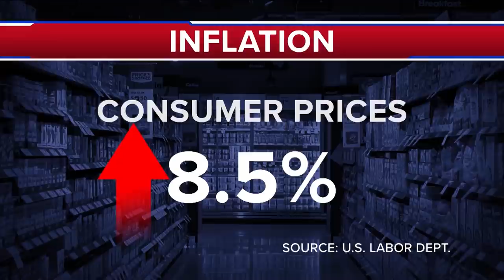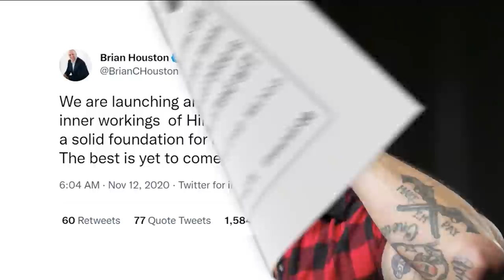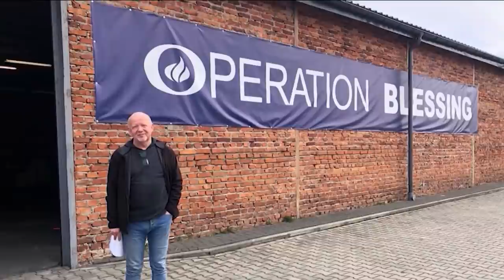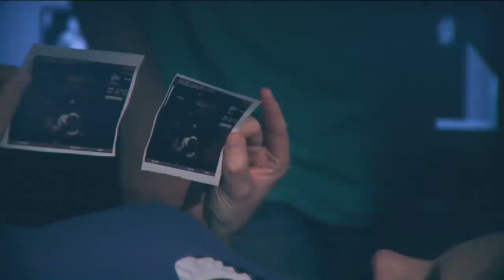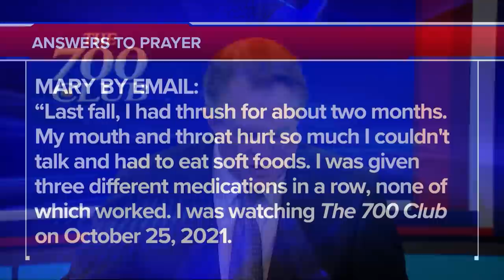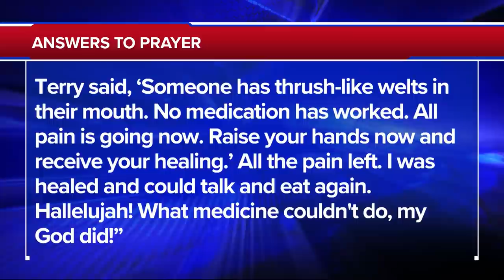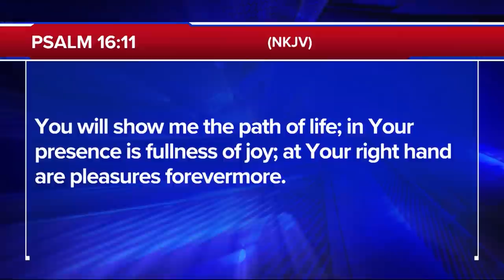"Church Drama Driving People Away"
See a “Gold Rush” star’s new plan to strike it rich. Todd Hoffman gives us a sneak peek at his new series on “Discovery.” Plus, a pregnant mother and her unborn baby. Both lives are at risk. See how the “hand of God” heals them both on today’s 700 Club.

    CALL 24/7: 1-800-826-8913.